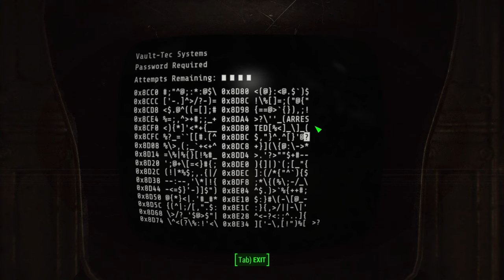Fallout 4 modded SURVIVAL Playthrough - Part 26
Join us for another action-packed episode of our Fallout 4 modded series! In this thrilling installment, we welcome the newest member to our fearless Sisterhood – the ever-inquisitive Curie.

But beware, danger lurks in the form of a nasty mole rat bite inflicted upon our courageous protagonist. Will she overcome this perilous obstacle and save young Austin? Find out as we navigate through the treacherous wasteland, encountering challenges at every turn.

Along the way, we rescue a stranded cat and uncover a hidden secret within Vault 81, leaving us questioning why its inhabitants never stumbled upon it themselves.

0:00 - Intro
1:07 - Mass Pike Interchange
5:04 - Vault 81
9:32 - Austin's tour
14:20 - Rescuing Ashes
16:09 - Getting needled by Doctor Forsythe
17:27 - Waiting...
18:17 - Getting Curie (Hole in the Wall)
33:50 - Player room in Vault 81
34:40 - Thank you

Challenging myself to play Fallout 4 on survival mode!

ENB = PRC X - Photorealistic Commonwealth 10- Legacy Edition (Loo's Choice)

Weather = NAC X - Natural and Atmospheric Commonwealth 10 - Legacy Edition

🎮 For help, artwork and MODs please visit me on Discord.

GPU - NVidia RTX2070 Super
CPU - Intel i7-9700K - 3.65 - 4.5GHz
RAM - Corsair Vengeance LPX DDR4 - 2 x 8GB (16GB)

💖 *Stuff to boost my video on YouTube* 🤣

Thumbnails are screenshots from my Fallout 4 modded playthrough.

Fallout 4 modded SURVIVAL Gameplay

Ultra modded Fallout 4 Playthrough Gameplay 4k 60fps

No Raiders